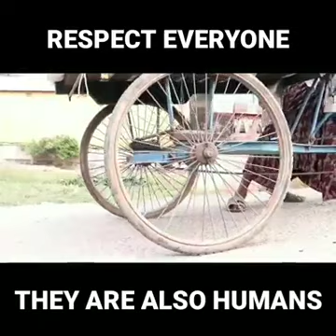February 24, 2020